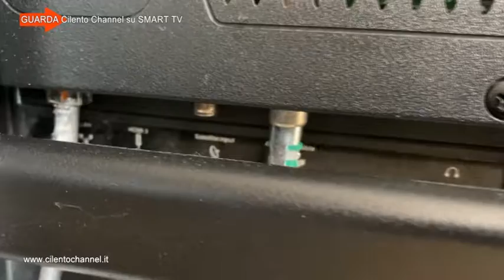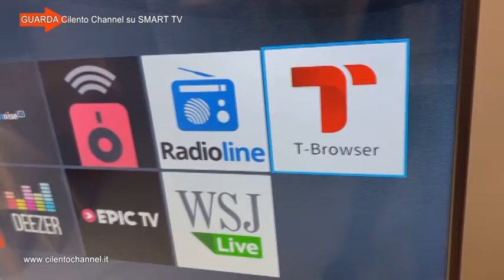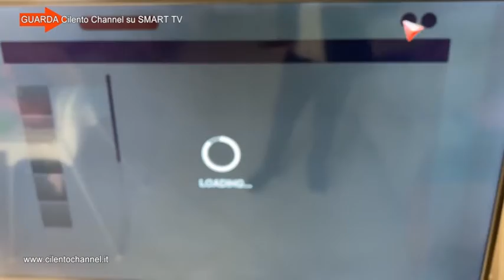Tutorial come vedere cilento channel sulla smart tv